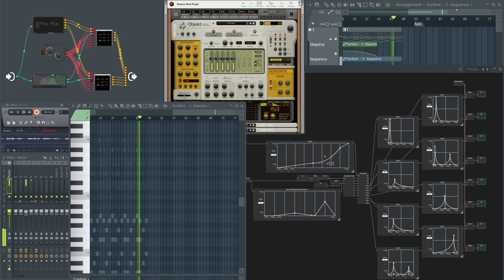Scrape Ditty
One day this might become something more. For now it will just be the scrape ditty.